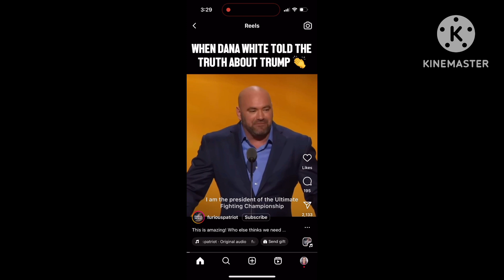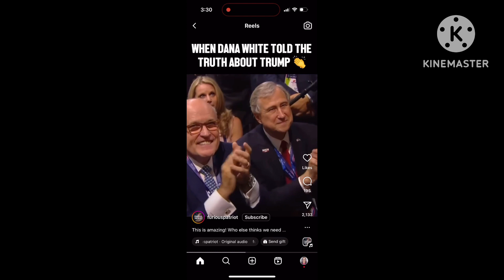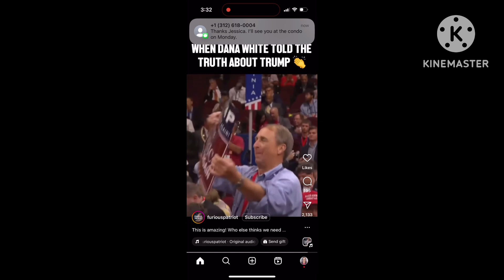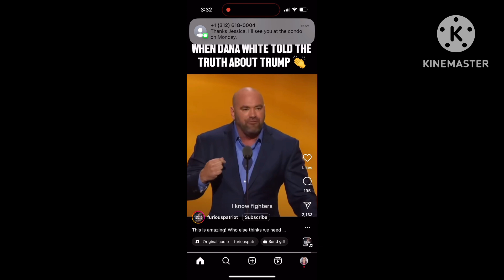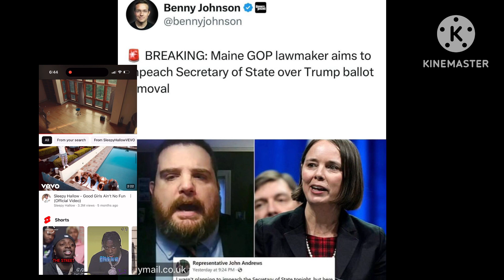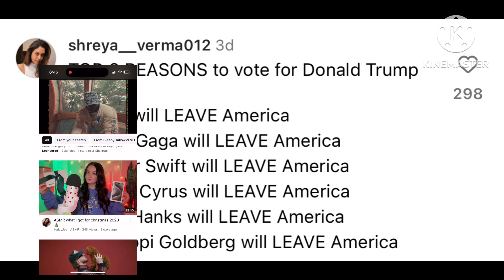The Smith-Mundt Act